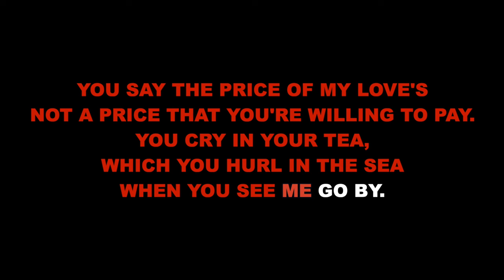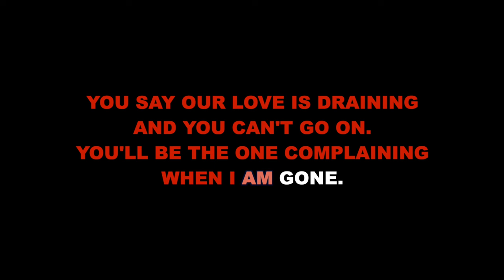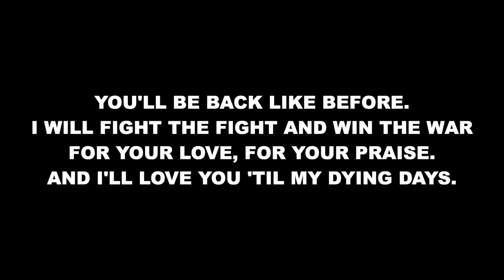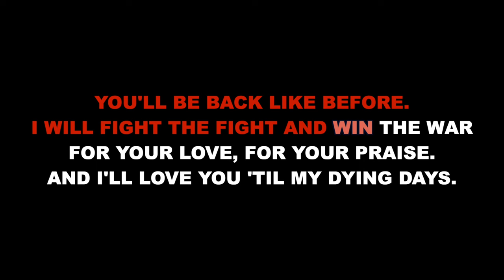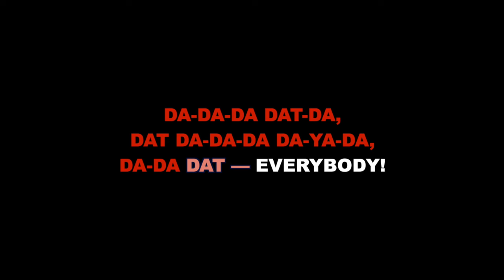"You'll Be Back" (Female Key) from Hamilton (Bb Major) - Karaoke Track with Lyrics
This is a karaoke track for "You'll Be Back" from HAMILTON. It is transposed into Bb major (up a minor 3rd/3 semitones) for a mezzo voice. It features the complete band accompaniment and rolls the lyrics on the screen so that you can enjoy singing along!

Starting Key: Bb Major

HAMILTON
Music and Lyrics by Lin-Manuel Miranda

Orchestrations by Alex Lamamoire and Lin-Manuel Miranda

"You'll Be Back" originally performed on Broadway by Jonathan Groff and company.